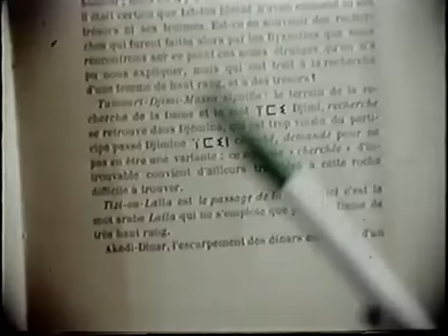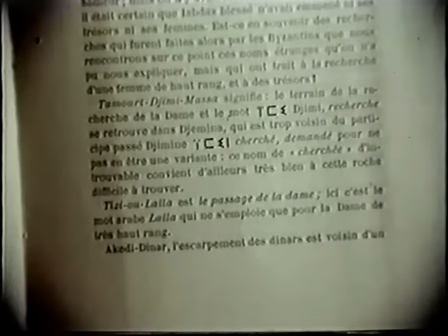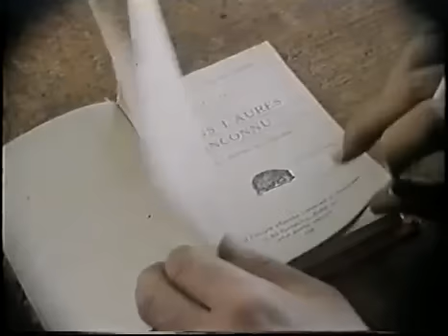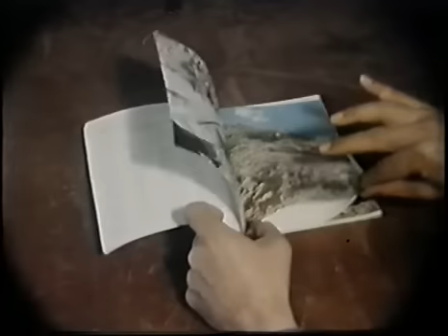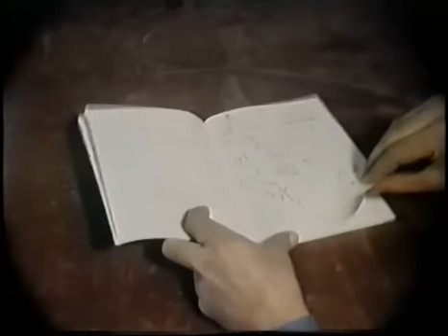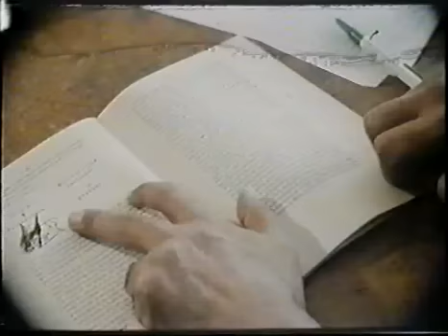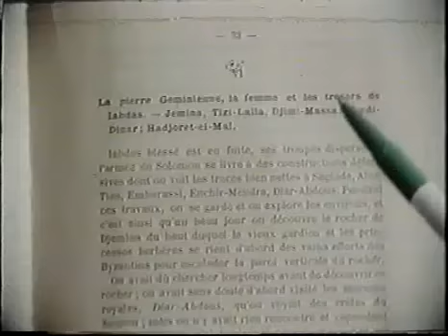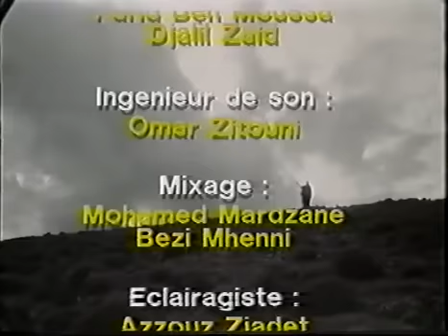Pays chaoui - Tajmint, refuge de la Reine Dhaya?